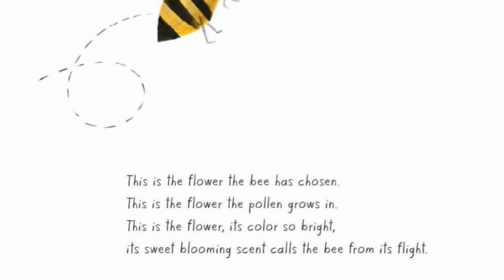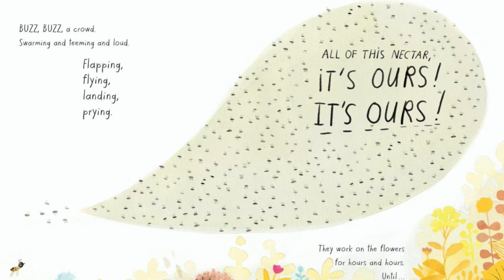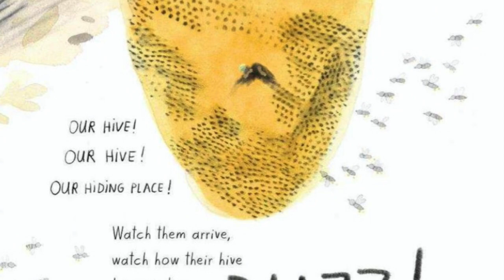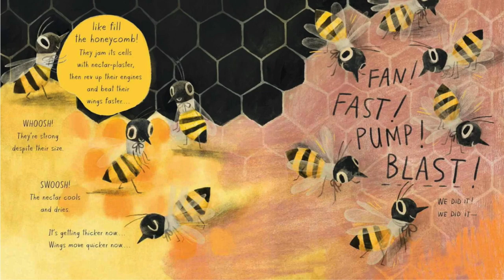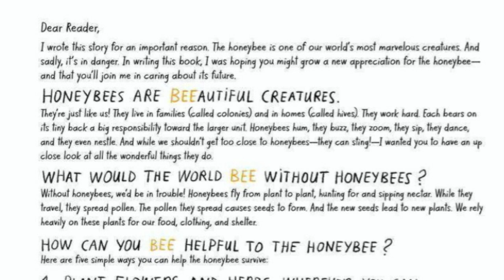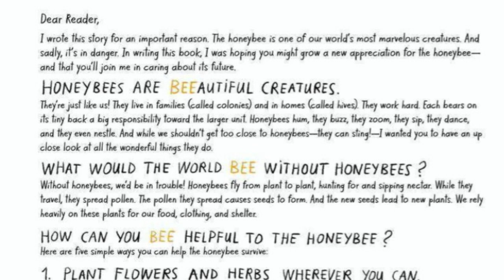🐝 THE HONEYBEE By Kristen Hall and Isabelle Arsenault I My Cozy Corner Storytime